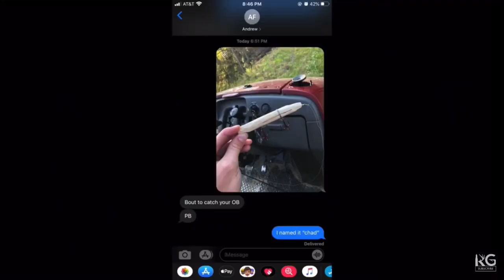Kendall gray funny moments #3